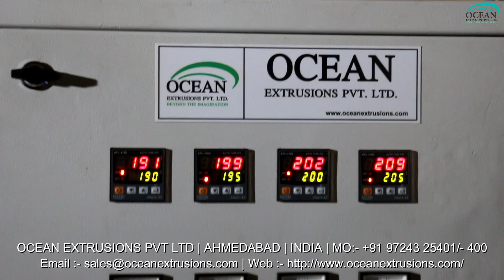Dana Making Machine